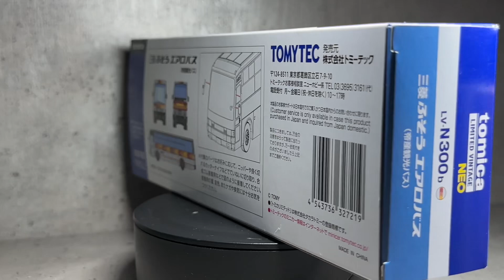1/64 トミカ Tomica Limited Vintage Neo LV-N300b Mitsubishi Fuso Aero Japanese Bus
1/64 トミカ Tomica Limited Vintage Neo LV-N300b Mitsubishi Fuso Aero Japanese Bus 超精細 有電視仲有行李架